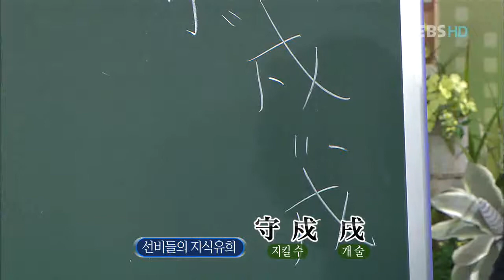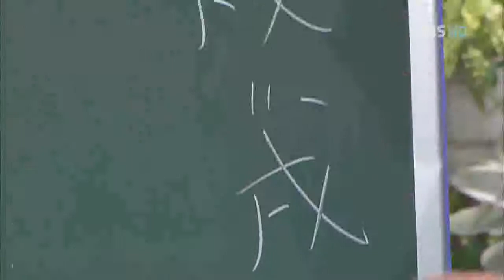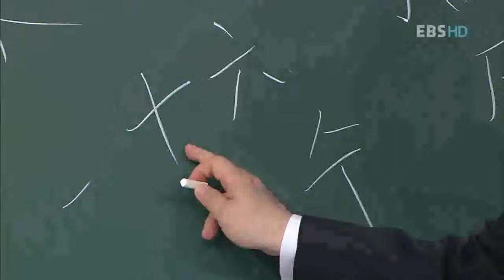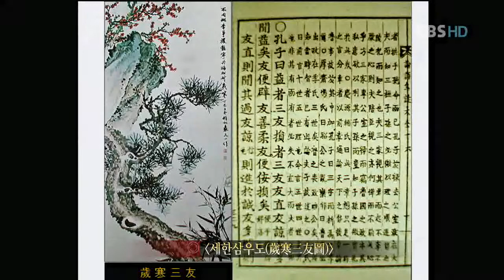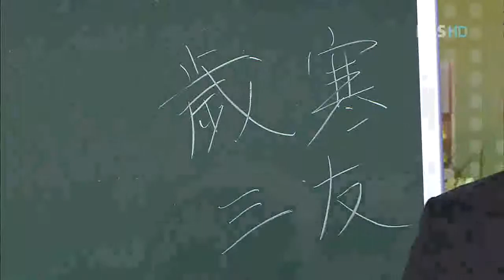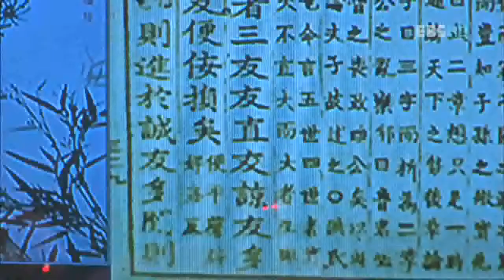TV 평생 대학 - Pyeongsaeng Univ_조용진, 그림에 숨겨진 선조들, 지혜_#002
EBS TV평생대학, Pyeongsaeng Univ, 20110202, 조용진의 동양화 속의 비밀 - 그림에 숨겨진 선조들의 지혜

한남대 조용진 교수와 함께 그림에서 엿볼 수 있는 선조들의 지혜에 대해 알아본다.